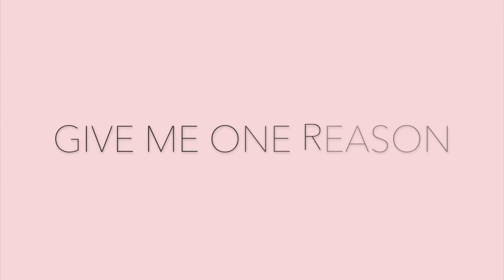GIVE ME ONE REASON Victoria Biro Choreography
Boston Conservatory Choreography Showcase 2019
Dancers: Taryn Smithson & Michael Hoey